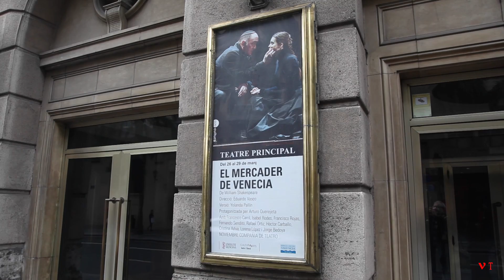El Mercader de Venecia - Teatro Principal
El Mercader de Venecia - Teatro Principal de Valencia

Eduardo Vasco dirige a la compañía Noviembre Teatro en la adaptación realizada por Yolanda Pallín de “El Mercader de Venecia” de William Shakespeare que se representará en el Teatro Principal de Valencia del 26 al 29 de marzo.

Una obra para todas las épocas que protagonizan en sus papeles principales Arturo Querejeta (judío Shylock), Francesco Carril (Bassanio) e Isabel Rodes (Porcia)